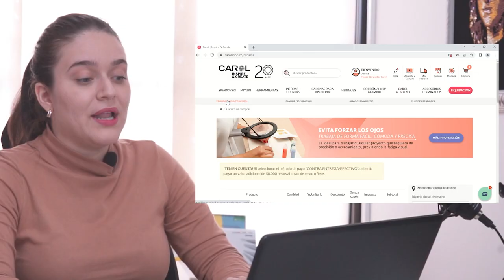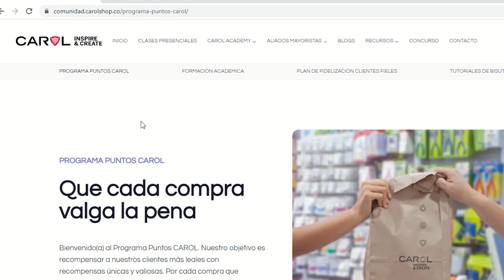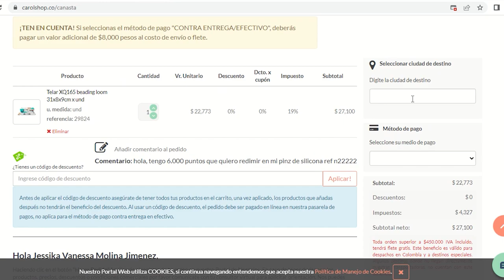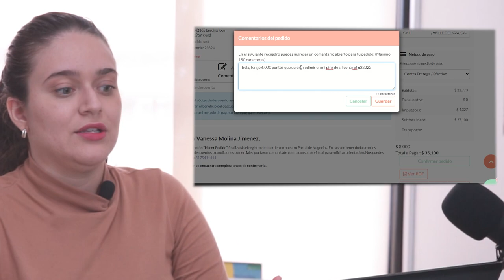¿Cómo redimir mis puntos CAROL? ⭐ ⭐ ⭐ Aprende todo aquí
Quieres entender los diferentes precios 💲 de la página web 💻?

⭐ En este vídeo te aclaramos muchas dudas sobre las tres opciones de precio💲 que te aparecen en la página web 💻 al momento de realizar tus compras🛒.
⭐A que precio💲 tienes acceso de acuerdo a la categoría de clientes💻
⭐Con diferentes ejemplos te mostramos a que precio 💲comprar tus insumos favoritos
⭐Mira este vídeo hasta el final y déjanos todas tus inquietudes y sugerencias en los comentarios